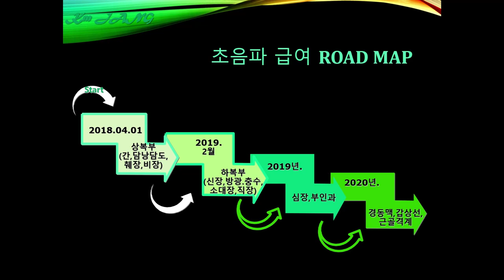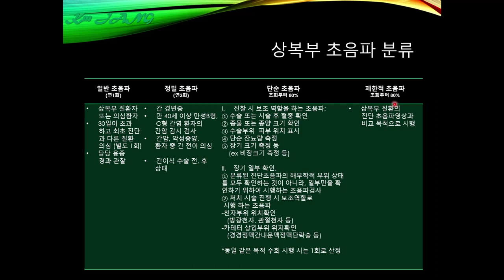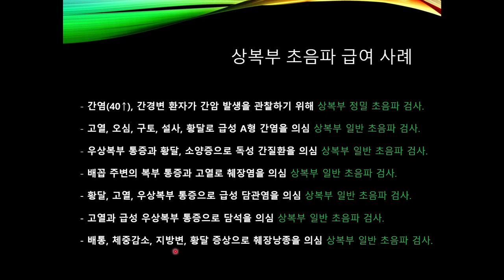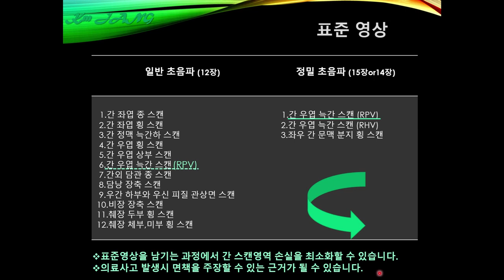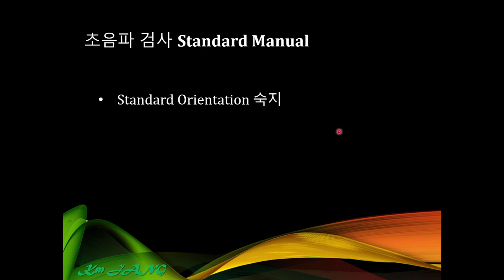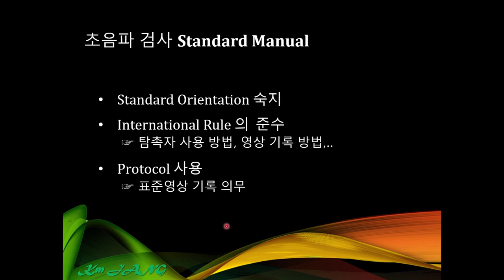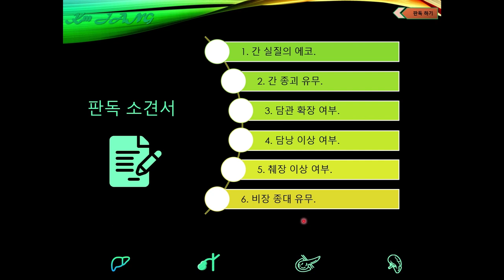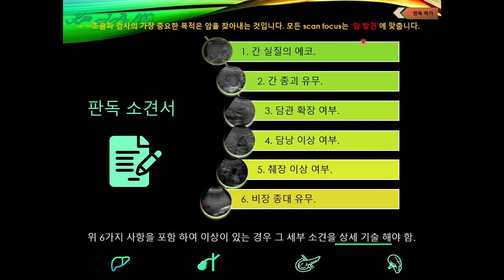상복부 급여 초음파가이드_SONOUS(소노어쓰) 무료 초음파 강의_대표강사:장경미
본 영상은 SONOUS의 상복부 급여 초음파가이드 온라인 강의 입니다.

(대표강사 : RDMS. 장경미)